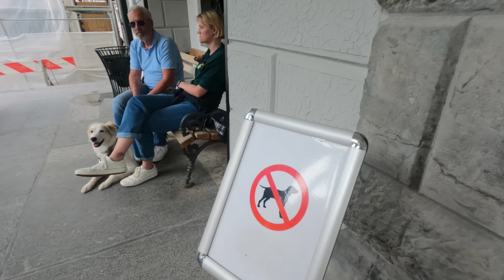TRAVEL VLOG | Vizităm capitala SLOVENIEI: Ljubljana